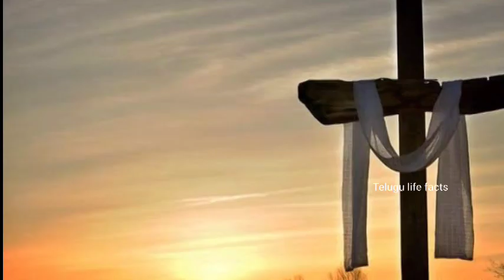Good Friday Special Story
Good Friday Special Story ‎@Telugu Life Facts